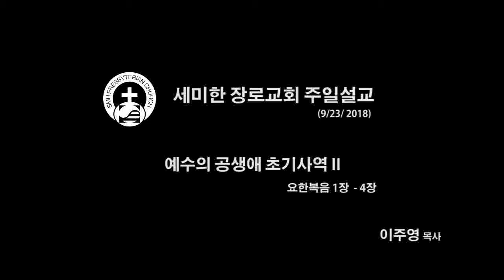세미한장로교회 주일설교 2018-9-23